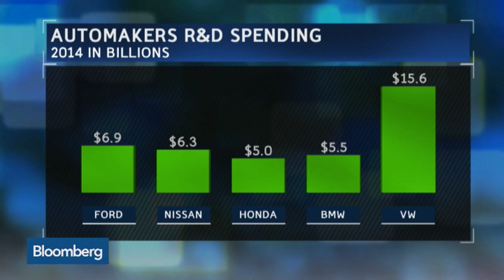Electric Cars: What Role Will Apple Play?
Feb. 17 -- MIT Engineering Professor John Leonard and Bloomberg’s Tim Higgins discuss Apple’s rumored electric car project. They speak on “Bloomberg West.”